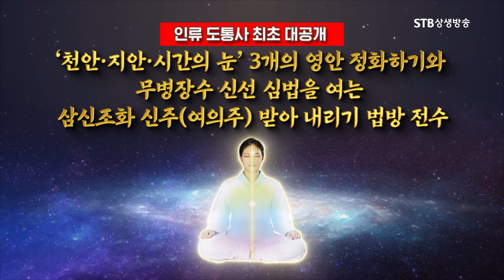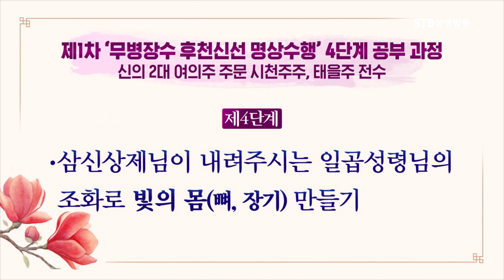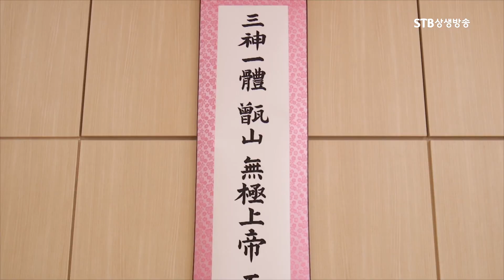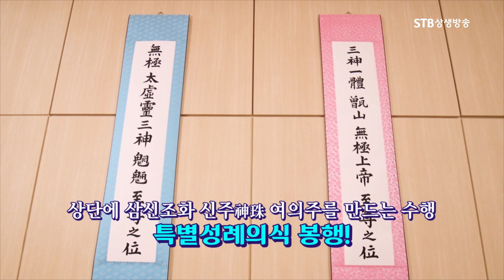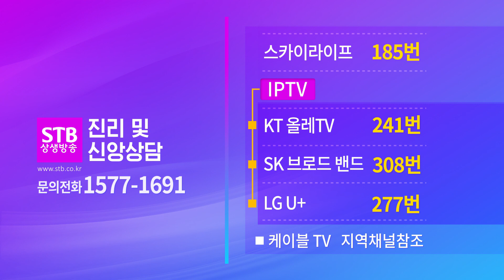[STB상생개벽뉴스 예고] 삼신조화 신주 받아내리기 / 10월 18일(화) 낮 12시 30분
대우주를 다스리시는 아버지 인격신 삼신일체상제님과
무형의 조물주 본체삼신인 태허령님의 법신의 조화손길로
상단에 삼신조화 신주神珠 여의주를 만드는 수행 특별성례의식 봉행!
10월 18일(화) 낮 12시 30분